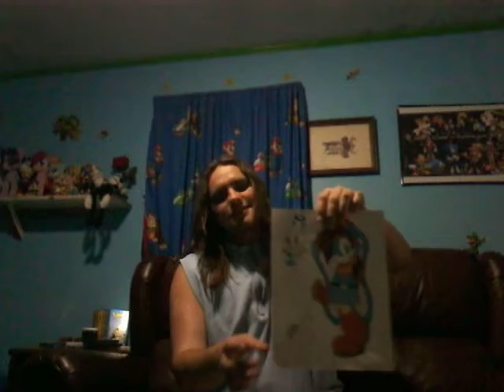Old sonic oc I made in high school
Howdy y'all mah name's Marleene the rabbit and this here is mah li'l choa partner and friend SugarCube she and I have been friends since I was 5.
Well howdy cream how's my favorite little cousin?
Welly well how bout a little song for ya got my guitar and I'm ready to lay some country down.
Yeehaw take that ya humpty dumpty rip off